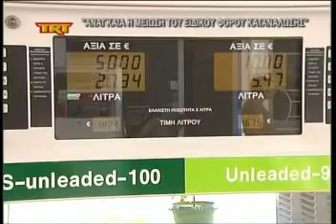Αναγκαία η μείωση του ειδικού φόρου κατανάλωσης